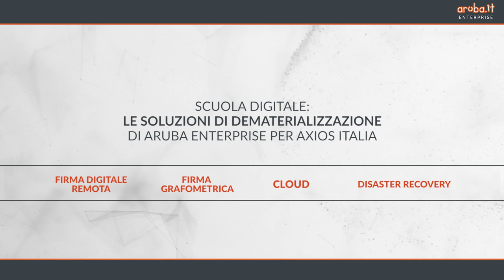Scuola Digitale: le soluzioni di dematerializzazione di Aruba Enterprise per Axios Italia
Dalle soluzioni di Firma Digitale Remota e Grafometrica al servizio Cloud per una Scuola Digitale: Aruba Enterprise per Axios Italia
Scuola Digitale. Stefano Rocchi, AD di Axios Italia ci racconta come Axios Italia ha avviato alcuni processi di dematerializzazione all'interno delle segreterie scolastiche per andare incontro ad una sempre maggiore trasformazione digitale nella scuola.

Per ulteriori maggiori: enterprise.aruba.it